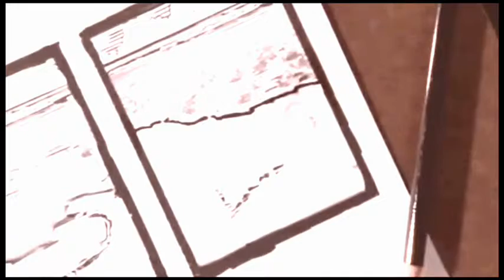Lucas&Peyton: Lost Then Found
Visto che facebook non va e anche google, youtube è l'unica cosa che sembra andare anche se non riesco a vedere i video, ho deciso di farne uno io, dopo tanto tempo, un video Leyton, la mia coppia preferita di OTH, con una delle mie canzoni preferite, spero vi piaccia!

NO COPYRIGHT INFRANGMENT, I MADE IT JUST FOR FUN!